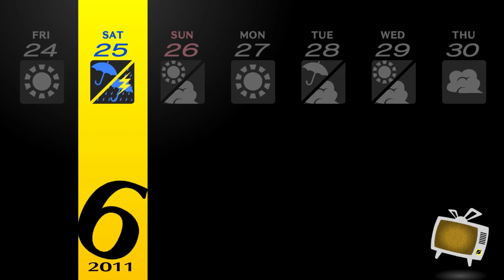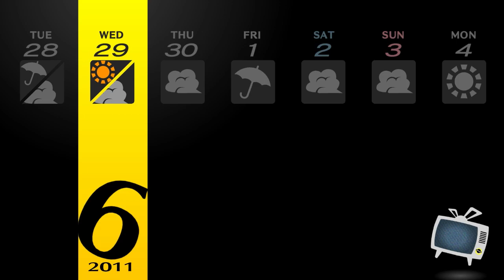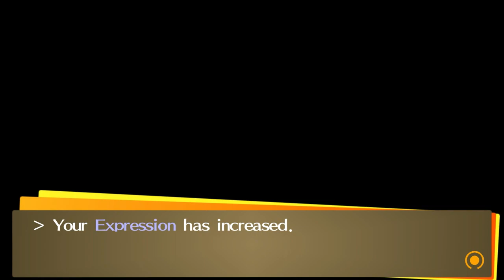Persona 4 Golden Part 11- Meeting Best Girl Rise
Welcome back to some more Persona 4 Golden for the Nintendo Switch. In this episode we meet Rise, and do more confidants and get stats up.